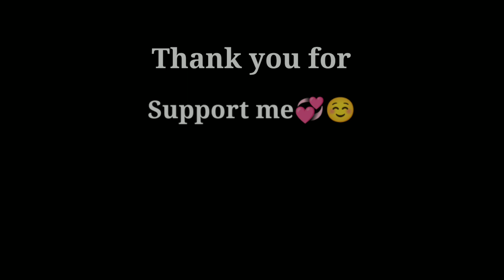Burning of villagers' houses